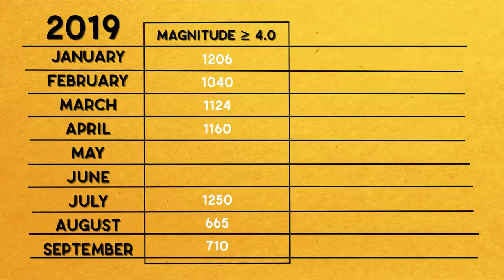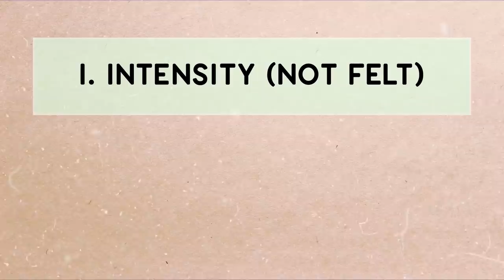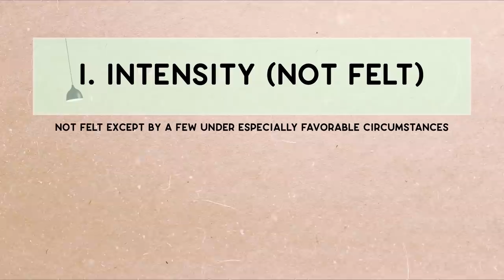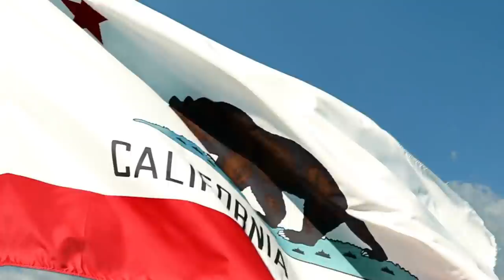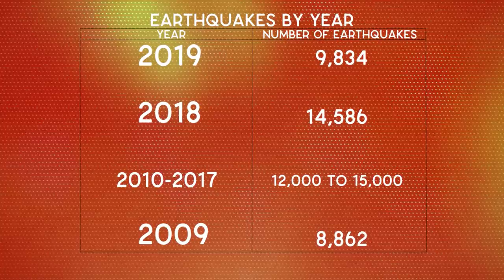Biggest Earthquakes Of 2019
There are more earthquakes a year than you may realize, and while some of them are barely noticeable or happen in the middle of the ocean, some strike land with a terrifying intensity that can cause devastating amounts of damage and completely pull the rug out from under civilization - throwing everything and everyone’s lives into total chaos. Have you ever wondered what the biggest recorded Earthquake in the history of the world was? Do you know where most earthquakes happen in the world, and is it possible that earthquakes could become more powerful as time goes on? Watch the video to find out answers to these questions and more.